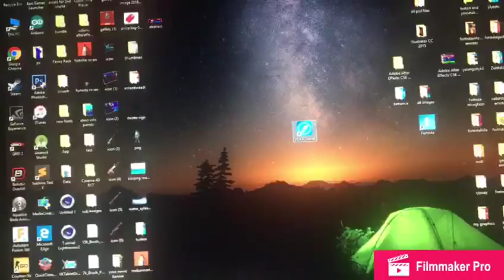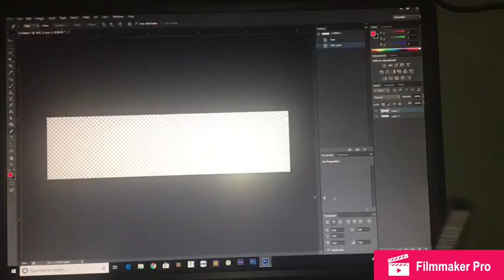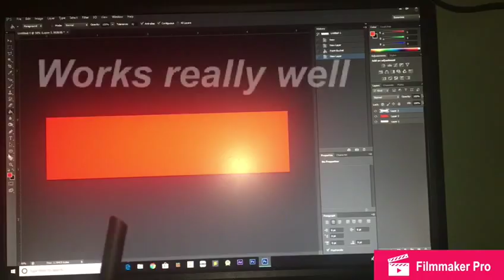Best graphic tablet for adobe photoshop and illustrator. Also budget friendly. Review!!